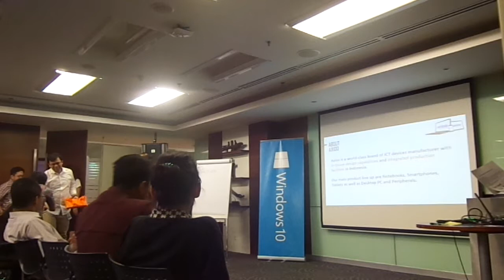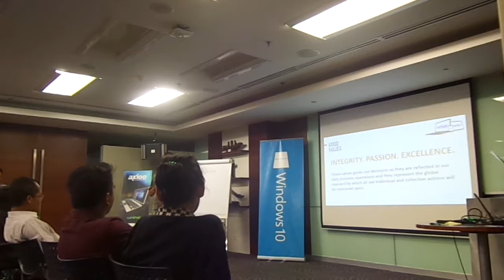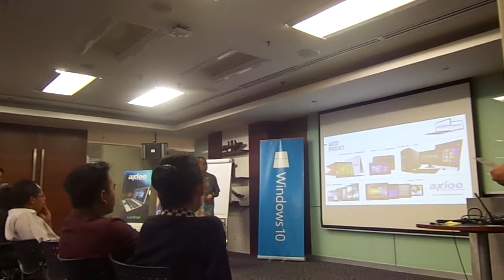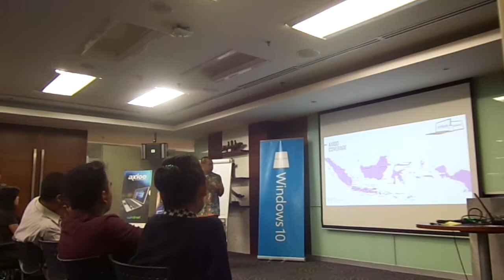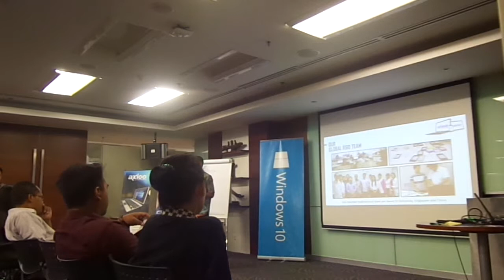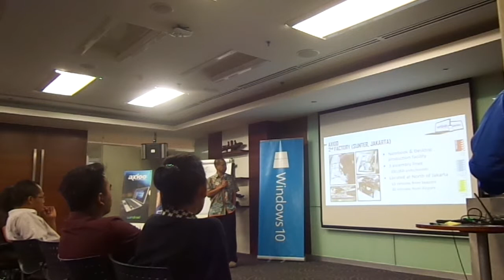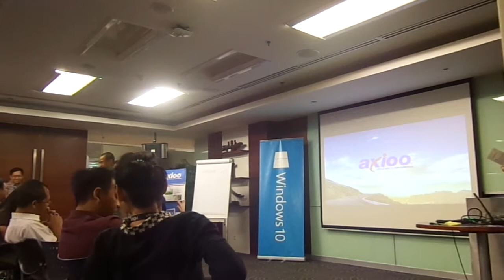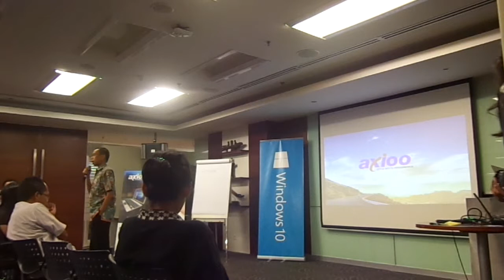Windroid Gathering Event Part 2: About Axioo